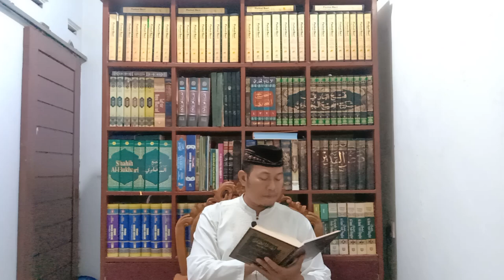HIKAM 242: TIGA KELOMPOK ORANG YANG MENERIMA NIKMAT, Ibnu `Athailah Assakandari Hikmah Ke-242